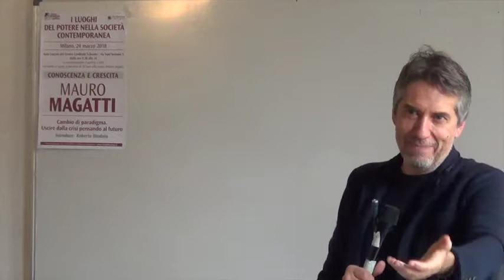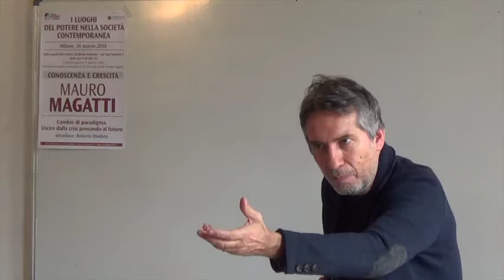Conoscenza e crescita. Mauro Magatti: cambio di paradigma. Uscire dalla crisi pensando al futuro.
Nella lezione su conoscenza e crescita di marzo 2018 dei Circoli Dossetti, Magatti propone un pensiero “a lungo termine”, che proceda oltre l’immediatezza del profitto perseguita dalla finanza, ma anche oltre i flussi di desiderio che orientano i consumi, ben compresi dalle varie forme di marketing della nostra società.